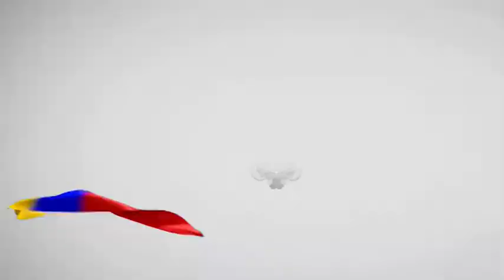Ministro Paúl Granda en entrevista con Diario El Telégrafo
Señaló que  es vital que la relación Ejecutivo-Legislativo sea fluida y no sea una relación de confrontación; que no sea un espacio para buscar réditos de la confrontación. Queremos una Asamblea con la que podamos dialogar permanentemente.